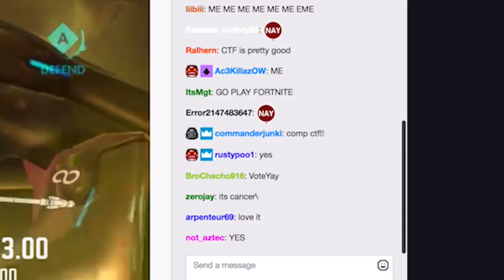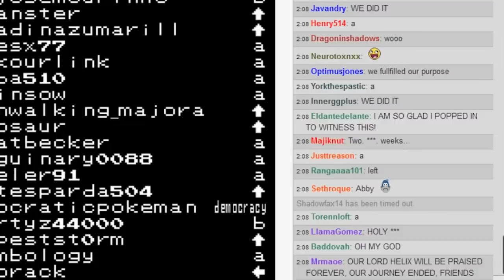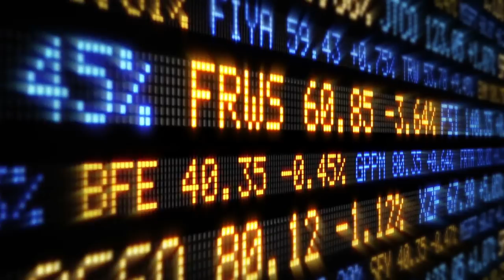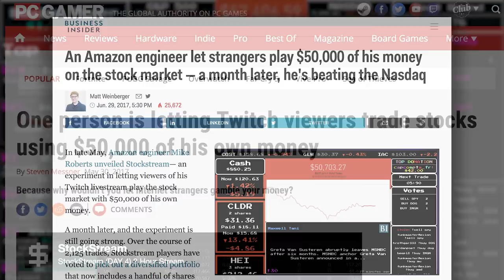How Twitch Plays Pokemon Created a New Way to Game | Game Through History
No project made better use of Twitch's interactive capabilities than Twitch Plays Pokemon. Industry pros, and for the first time the anonymous creator himself, speak about the phenomenon and how it truly changed the history of gaming, creating a brand new way to play.

Thank you to our interview subjects:

Anonymous Creator of Twitch Plays Pokemon
Chase of Twitch.tv
Nathan Grayson
Jeff Kaplan
Mike Roberts

Game Through History is a series of documentary shorts chronicling  the seminal, impactful and interesting events from the history of our love affair with games!